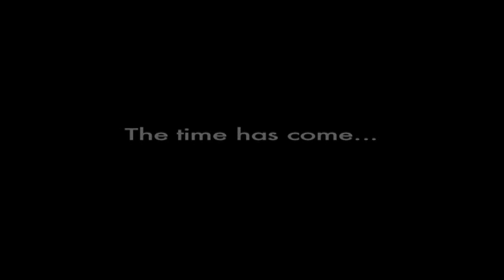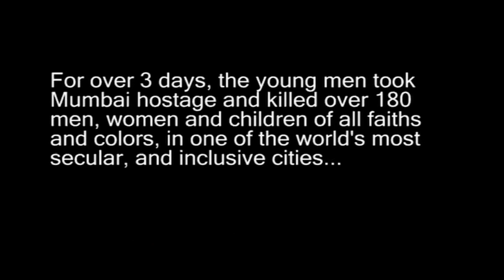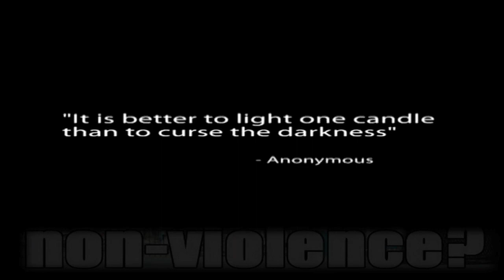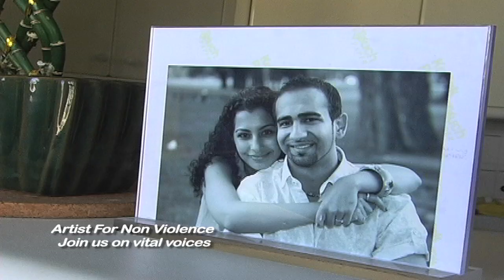Vital Voices: Artists for Nonviolence - Anuj Rastogi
SoulTV visited Anuj in May 2011 to reconnect since their 2008 interview, for a follow-up sit down on what's new  -  Exclusive Interview and artist profile, with Anuj's thoughts on peace and the role artists play in steering this world to a better place. The special is part of an exciting new artist community called "Vital Voices".